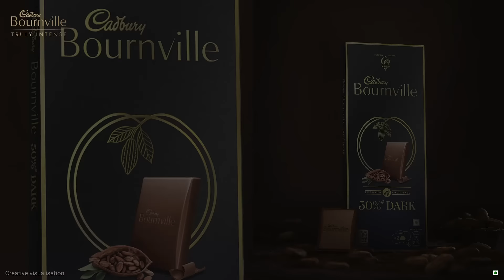Unveiling a Bold New Look for a Taste that’s Always been Intense